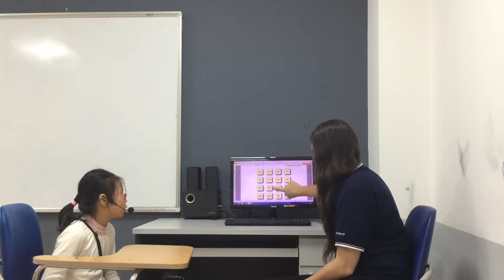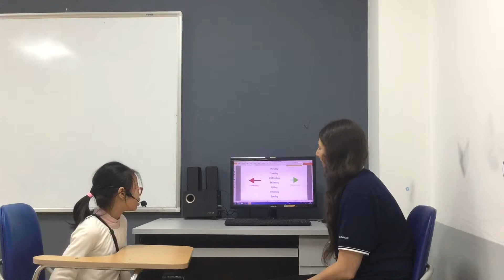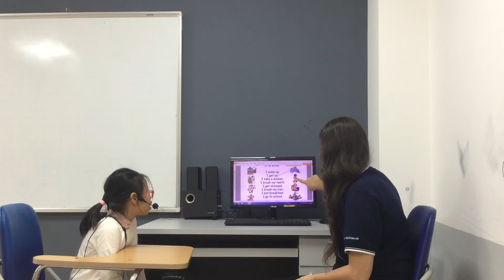CEC | Test in Jan 2019 | Video Test 2 - Trần Đỗ Ngân Hà